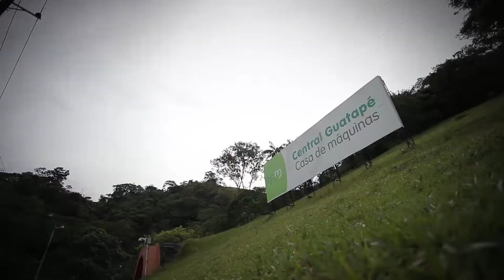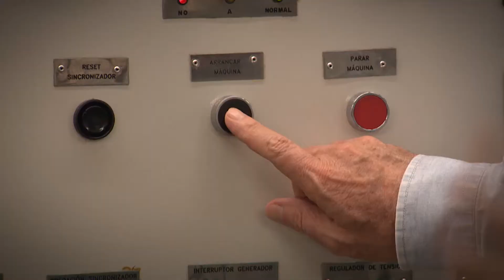De nuevo arranca Guatapé